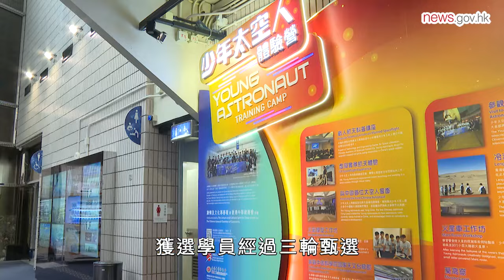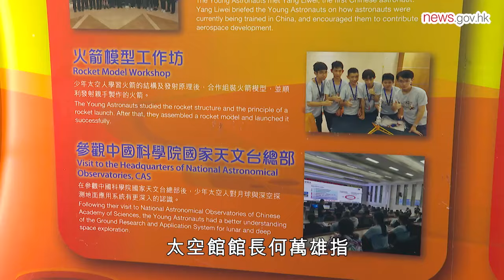少年太空人完成訓練 (20.8.2024)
本年度獲選參加少年太空人體驗營的本地中學生，早前完成在北京、海南文昌和酒泉等地的訓練，8月20日在香港太空館分享經驗並獲頒證書。有學員表示眼界大開。